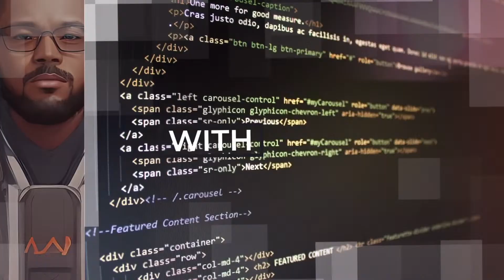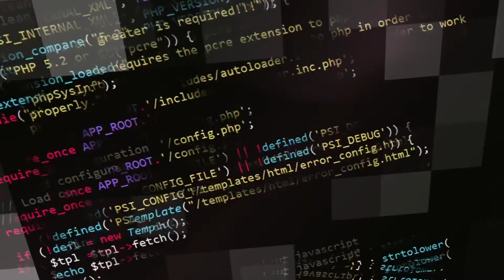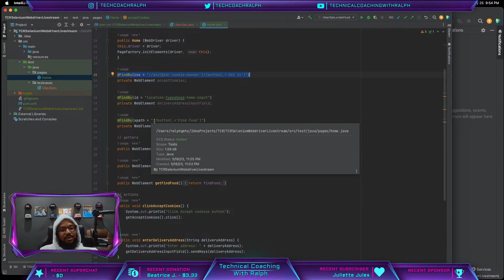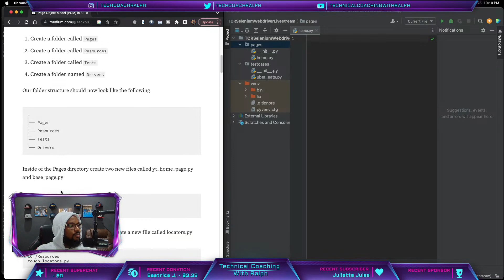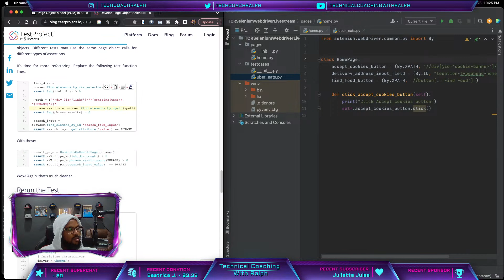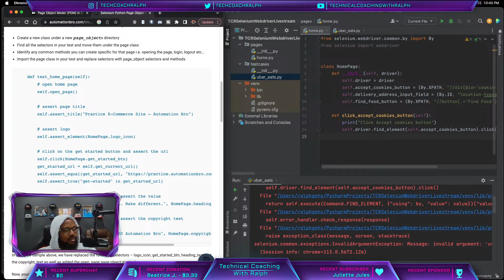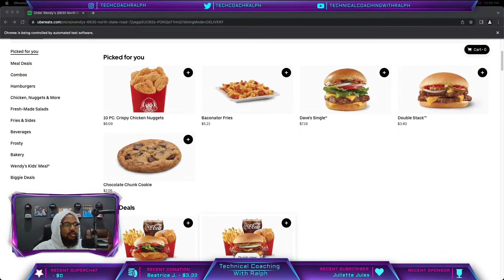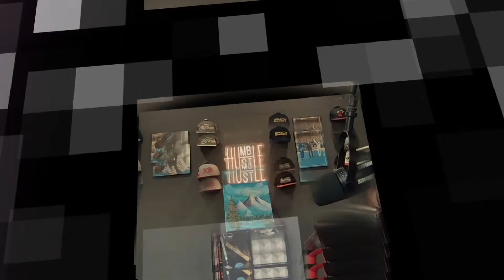Is Python or Java better for Selenium Webdriver automated testing? | Live Comparison | Part III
This is part III of previous livestream to complete the Java vs Python Selenium Webdriver setup. We'll be refactoring our @UberEats automation project to use the Page Object Model and Page Factory with python and java

In this Code Wars video, we take a deep dive into the world of Selenium Webdriver and explore the differences between Python and Java. Our expert presenters will walk you through a side-by-side code walkthrough to help you understand the similarities and differences between these two popular programming languages as they relate to Selenium Webdriver.

We'll cover everything you need to know about Selenium Webdriver, including how to use it to automate web testing, and how it integrates with Python and Java. You'll also get a glimpse into the strengths and weaknesses of each language as we demonstrate how to write code using both.

Whether you're a seasoned coder looking to switch to a new language or a beginner just starting to learn programming, this Code Wars video is for you. Follow along with us as we explore the world of Selenium Webdriver and compare Python and Java in a side-by-side code walk-through.

So, if you're interested in exploring Python and Java Selenium Webdriver, don't miss out on this must-watch video. Hit the play button and join us on this exciting journey!

PS: We won't be setting up Python and Java on our machine's so please have that prior to the live stream if you would like to follow along.